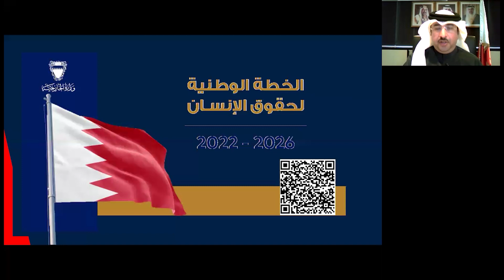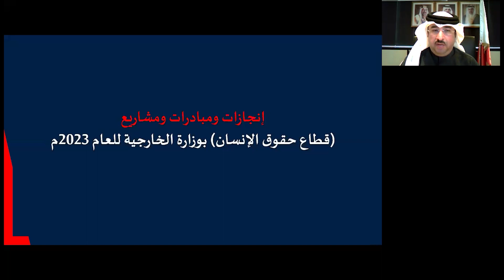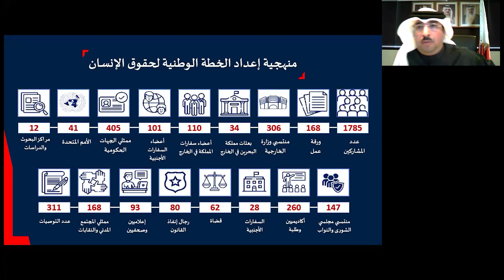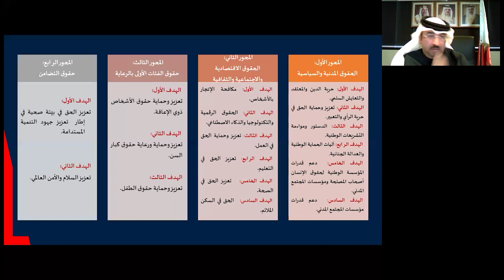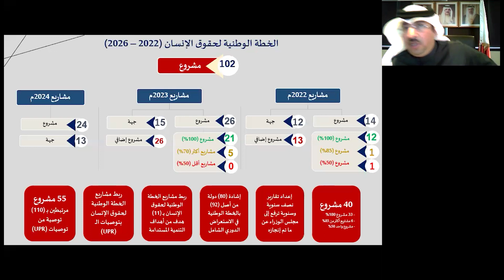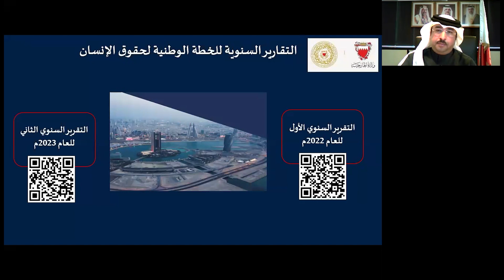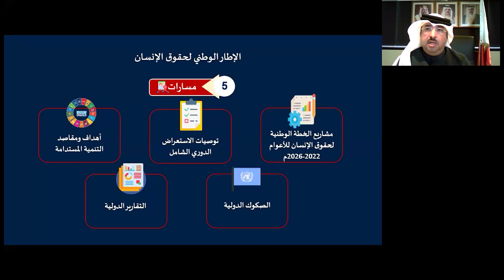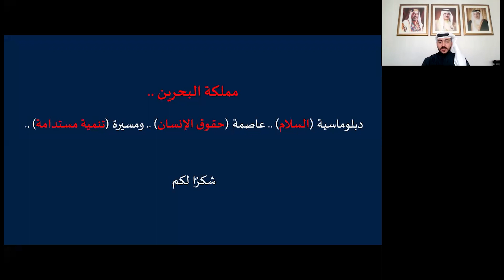الخطة الوطنية لحقوق الإنسان في مملكة البحرين (الإنجازات والتحديات)